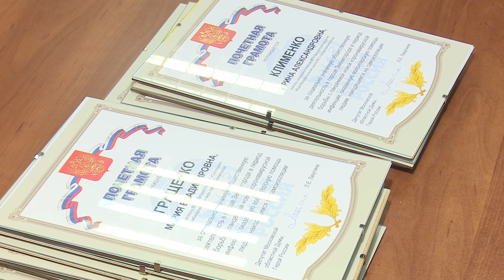Дружная команда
В Звенигороде состоялось награждение волонтеров, которые во время пандемии оказывают помощь населению. С добровольцами встретилась первый заместитель председателя Мособлдумы, депутат от «Единой России» Лариса Лазутина и депутаты-единороссы.